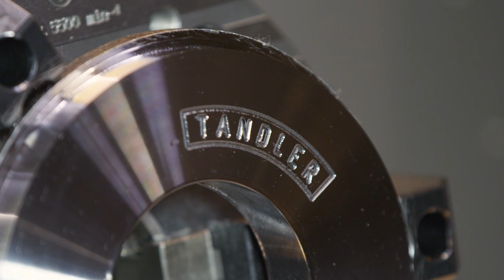Fertigungsrundgang. TANDLER Zahnrad- und Getriebefabrik.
Als Verzahnungsteile- und Getriebehersteller bildet die Produktion naturgemäß das Herz unserer Firma. Kommen Sie mit auf einen Rundgang durch unsere Fertigungshallen und machen Sie sich selbst ein Bild von uns und unseren Kompetenzen: Erleben Sie Maschinen von namenhaften Herstellern wie Klingelnberg, Richardon, Reishauer, Niles, Reform, MAG/FG, Hedelius, Studer, TRAUB, EMAG, etc. im Einsatz.

Die TANDLER Zahnrad- und Getriebefabrik ist ein Familienunternehmen mit Sitz im Bremen, das seit 1949 hochwertige Getriebe und Zahnräder für den weltweiten Markt produziert. Neben unseren Standardprodukten ist unsere Stärke die Auslegung und Fertigung kleiner Stückzahlen individuell nach Kundenwunsch. Dabei bieten wir eine Fertigungstiefe von 100% – von der Konstruktion über die Wärmebehandlung in der hauseigenen Härterei bis hin zum Schleifen – alles an unserem Standort in Bremen, Germany.